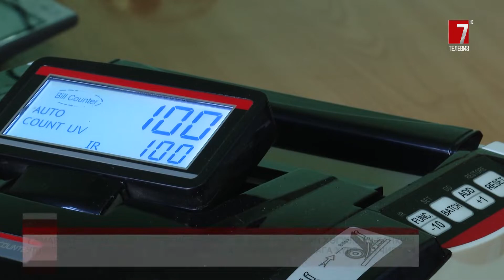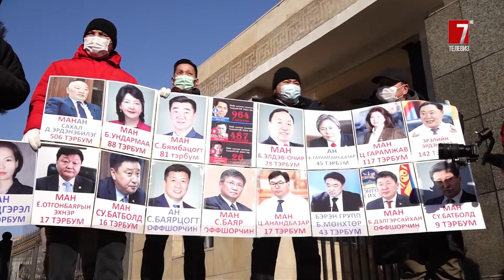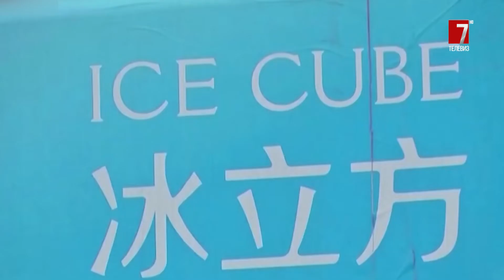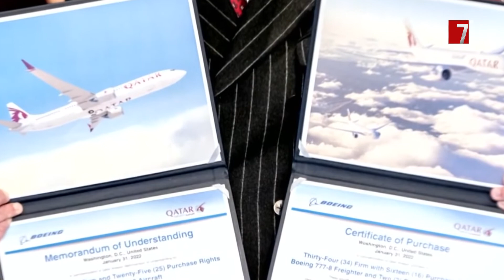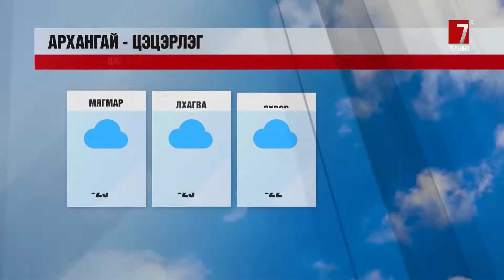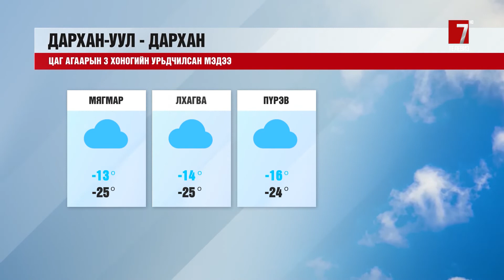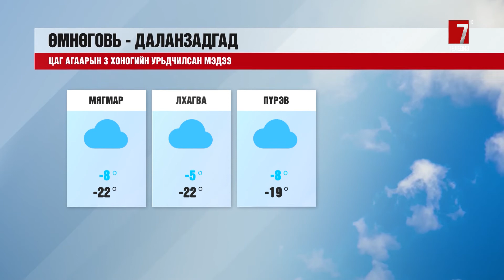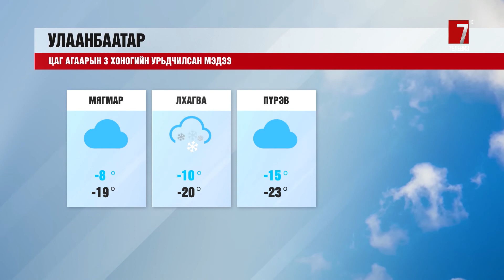ТВ7 "Мэдээллийн хөтөлбөр" 2022-02-07